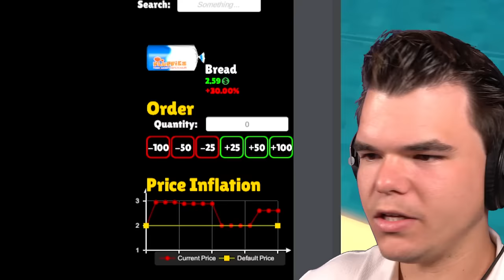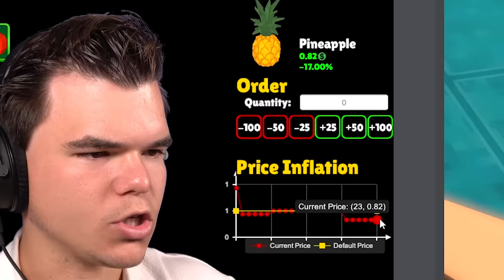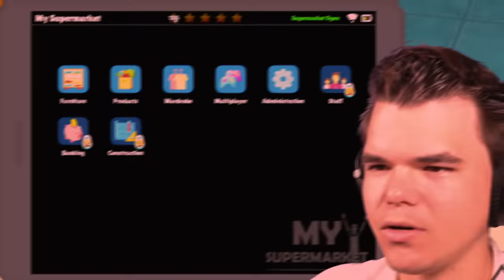I Worked In a SUPERMARKET For 24 Hours…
🛒 MERCHANDISE!

👪 MY FRIEND!